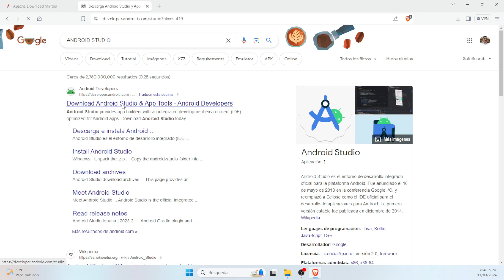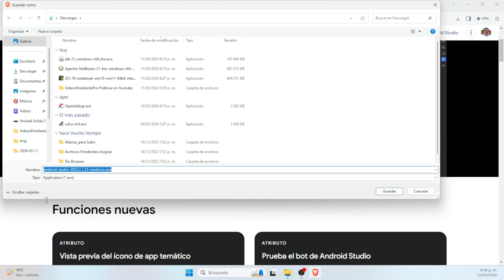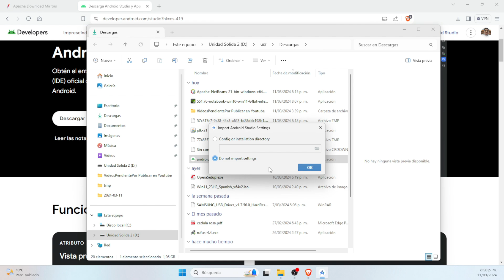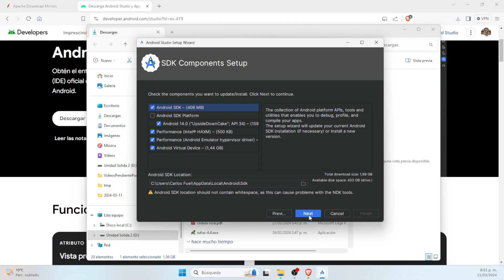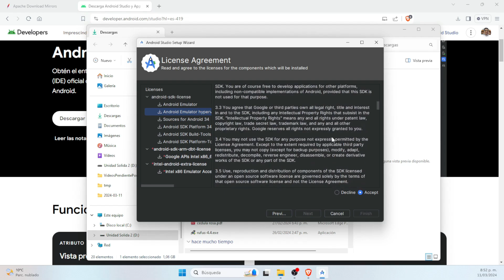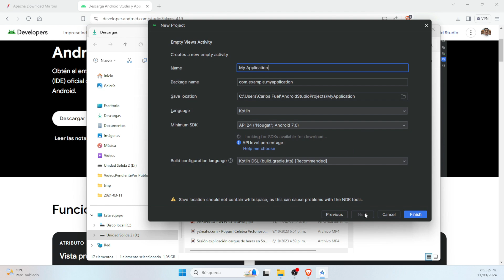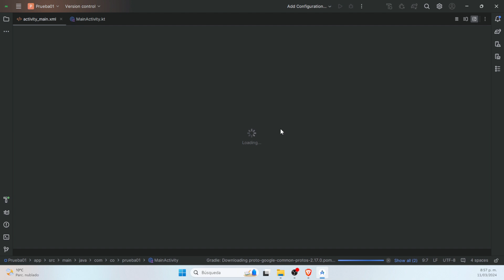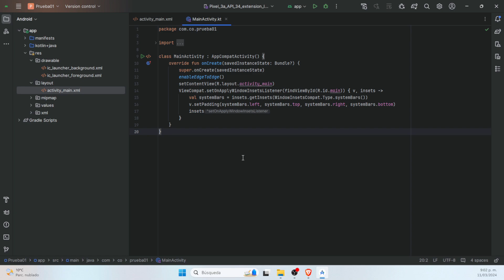Instalación de Android Studio Iguana 2024 sobre Windows 10 y 11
Guía para la instalación del Programa Android Studio Iguana 2023.2.1 en las plataformas Windows. Este programa es el entorno de desarrollo Integrado oficial para la plataforma Android. Con el podremos crear aplicaciones para el ecosistema Android.

- AL DARLE ME GUSTA A LOS VIDEOS,  YOUTUBE SE LO VA A RECOMENDAR A MÁS APRENDICES
- ACTIVE LA CAMPANITA PARA QUE SEAS EL PRIMERO EN DARTE CUENTA DE LOS NUEVOS VIDEOS